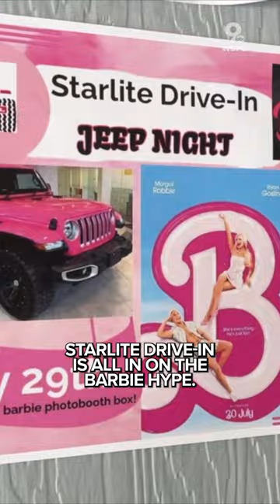'Barbie' movie provides boost to drive-ins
The highly anticipated "Barbie" film hits theaters Thursday night, and the weekend is expected to be big for local movie theaters.

It's no secret theaters have faced many challenges in recent years, but with big movies like "Barbie" and "Oppenheimer" hitting theaters, they're getting a much-needed boost.